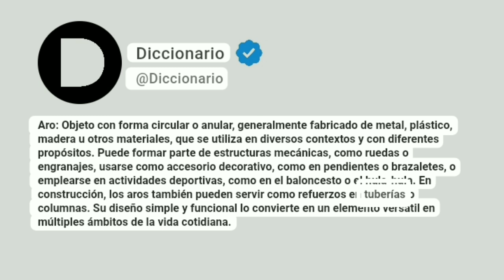Aro Significado En Español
Aro: Objeto con forma circular o anular, generalmente fabricado de metal, plástico, madera u otros materiales, que se utiliza en diversos contextos y con diferentes propósitos. Puede formar parte de estructuras mecánicas, como ruedas o engranajes, usarse como accesorio decorativo, como en pendientes o brazaletes, o emplearse en actividades deportivas, como en el baloncesto o el hula-hula. En construcción, los aros también pueden servir como refuerzos en tuberías o columnas. Su diseño simple y funcional lo convierte en un elemento versátil en múltiples ámbitos de la vida cotidiana.